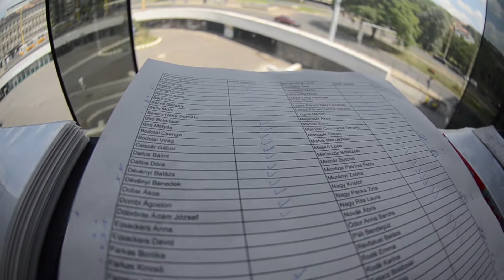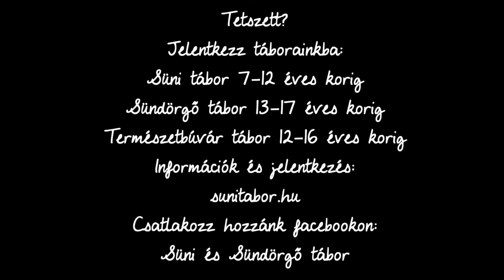Hedgehog summer camp 2012-Hungary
Once upon a time, far far away from any civilization 100 kids are going to the nature to discover the beautiful system of the living creatures. They camp, hike and observe their surroundings together and play a lot every afternoon. In the evening they sit and sing together around the camp fire. If you would like to show your event or just would like to give to the participants a good memory, they can have a look at from time to time then call us!